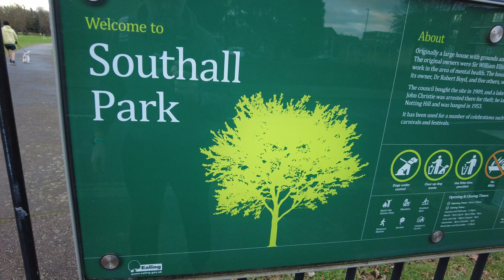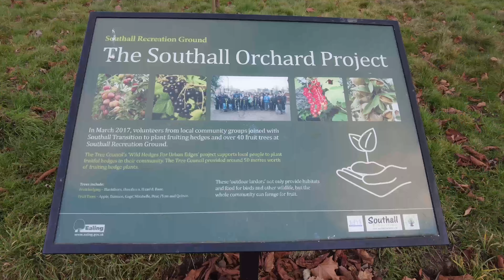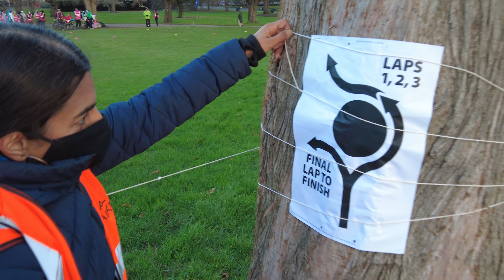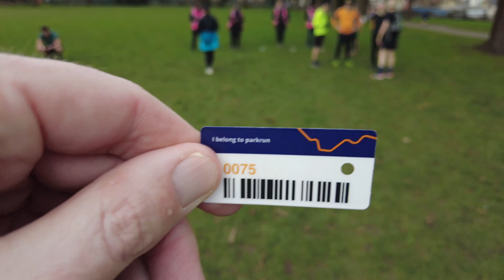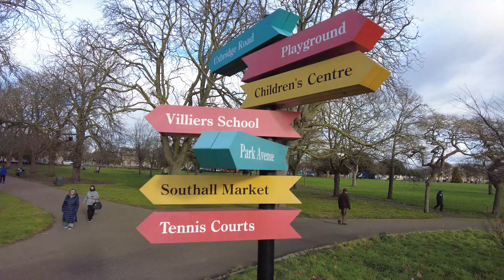So Fast, So Friendly Southall parkrun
Danny goes 10-miles north from home to visit Southall parkrun in Ealing, the latest member of the Greater London parkrun family, with one of the most energetic and friendly communities around.